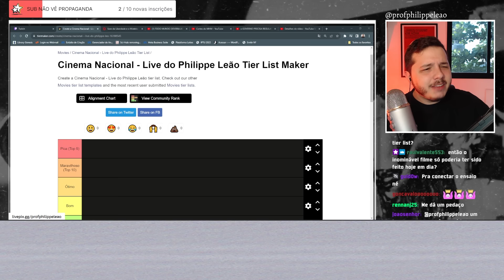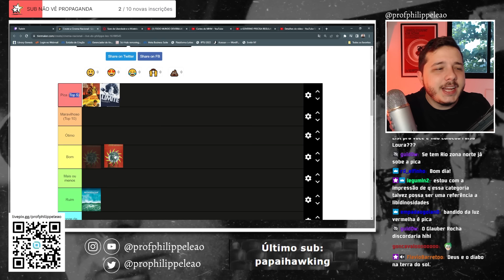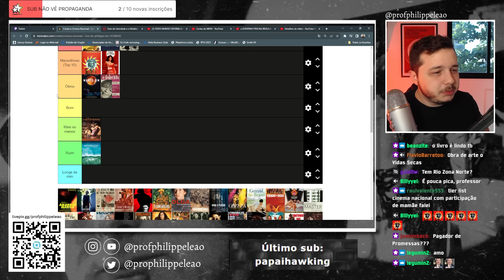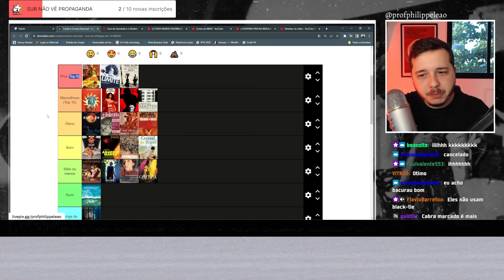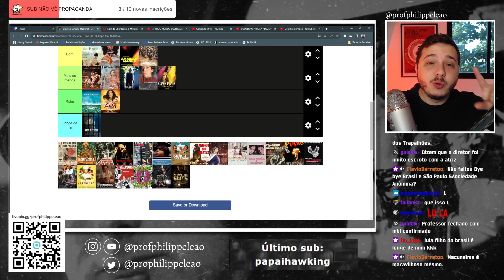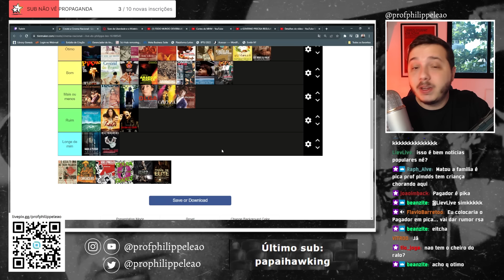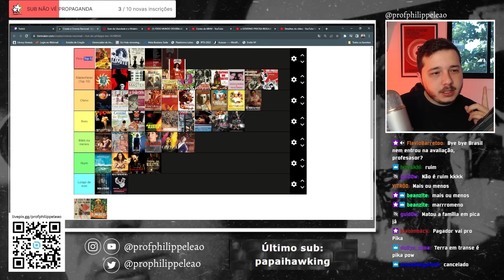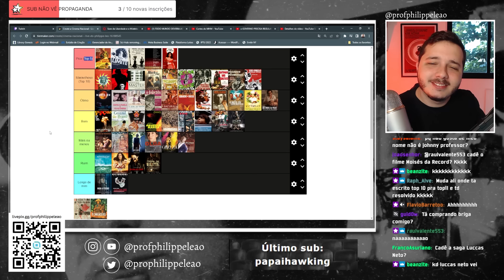OS MELHORES FILMES BRASILEIROS | TIER LIST